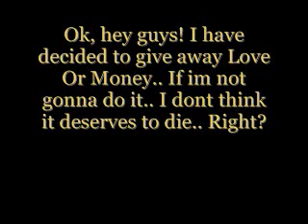The final decision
plz just do it..